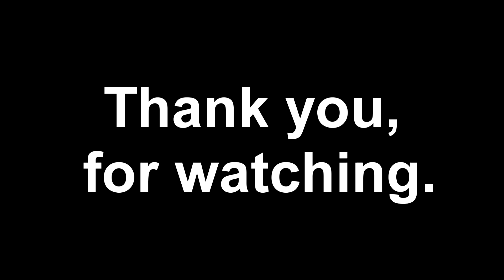Playing: Skyrim Special Edition |#20 (Commentary)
It's been a while since I have recorded this game!